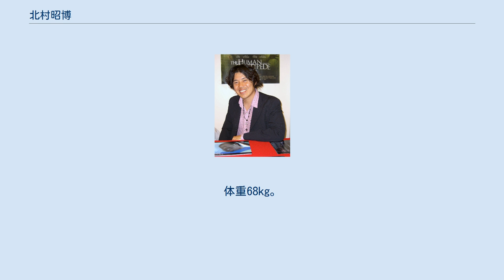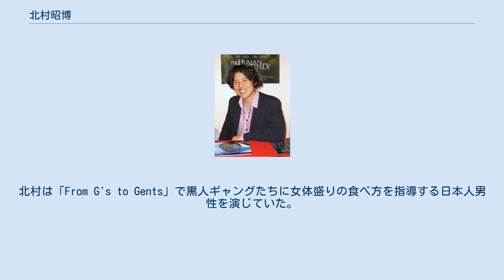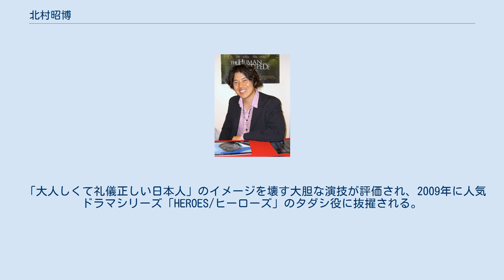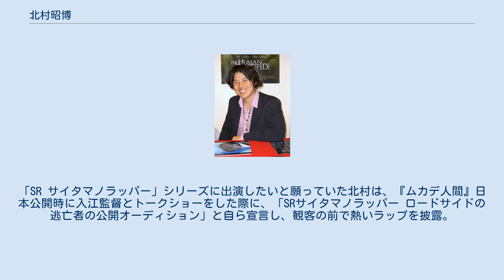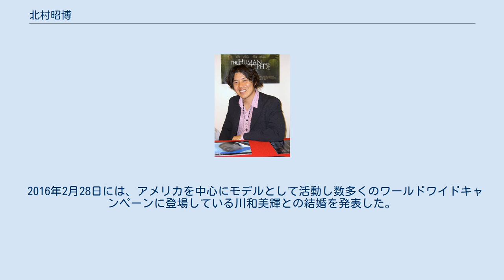北村昭博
北村 昭博（きたむら あきひろ、1979年3月26日 - ）は、日本の俳優である。
本名同じ。
 高知県高知市出身。
土佐塾中学校・高等学校卒業。
身長170cm。
体重68kg。
SHEER TALENT MANAGEMENT所属。
 土佐塾中学校・高等学校在学中に家族旅行でアメリカへ行ったことで現地の自由な雰囲気に刺激を受け、ハリウッドで映画を勉強する決意をする。
担任に大反対されるも、母親に後押しされ、高校卒業後に渡米。
日本人の多い都会に行くと英語を話す機会が少なくなると考え、最初にノースカロライナ州の大学で英語と映画制作を学び、その後ロサンゼルスへ移住する。
 ロサンゼルスの演劇学校The Beverly Hills Playhouse(ビバリーヒルズ・プレイハウス)で演劇と監督術を5年間学び、在学中にダニエル・ボールドウィン出演の長編映画『I'll Be There With You』(邦題：LAマザーファッカーズ)を監督する。
 2008年にアメリカの人気リアリティー番組「New York Goes to Hollywood」や「From G's to Gents」に仕掛け役で出演。
北村は「From G's to Gents」で黒人ギャングたちに女体盛りの食べ方を指導する日本人男性を演じていた。
そんな彼をテレビで見た、『硫黄島からの手紙』などの作品のキャスティングディレクターを務めたユミ・タカダが彼を『ムカデ人間』のオーディションに誘った。
 ロバート・デニーロやアル・パチーノが実践することで知られるメソッド演技法をアメリカで学んだ北村は、『ムカデ人間』のカツロー役で、今までにない日本人像を求める。
リサーチをしていくなかで、ボクシングの亀田三兄弟の父親である亀田史郎とやくみつるがワイドショーで口論を繰り広げる動画をYouTubeで発見。
インパクトのある関西弁を喋る亀田史郎をモデルにして、その役作りをした。
『ムカデ人間』の脚本には台詞が書かれておらず、ほとんどが北村の即興だった。
 「大人しくて礼儀正しい日本人」のイメージを壊す大胆な演技が評価され、2009年に人気ドラマシリーズ「HEROES/ヒーローズ」のタダシ役に抜擢される。
連続ドラマのエピソードの中でストーリーのカギとなるゲストスターの役に、当時日本での芸能活動の経験がない北村が抜擢されたことは話題となった。
 2010年のゆうばり国際ファンタスティック映画祭に『ムカデ人間』が招待され、同映画祭で入江悠監督と出会う。
「SR サイタマノラッパー」シリーズに出演したいと願っていた北村は、『ムカデ人間』日本公開時に入江監督とトークショーをした際に、「SRサイタマノラッパー ロードサイドの逃亡者の公開オーディション」と自ら宣言し、観客の前で熱いラップを披露。
その2週間後に入江監督から同作への出演オファーをされた。
 ツイッターでフジテレビのテレビドラマプロデューサーである村瀬健とつながり、2013年の大型時代劇「女信長」の滝川一益の役に抜擢される。
現場ではムードメーカーとして伊勢谷友介や中村獅童など周囲の人間に愛されていた。
中村獅童は北村の才能を「天才」と称している。
 1932年に開催されたロサンゼルスオリンピックの水泳1500m自由形で金メダルを獲得した北村久寿雄を大伯父に持つ。
 2016年2月28日には、アメリカを中心にモデルとして活動し数多くのワールドワイドキャンペーンに登場している川和美輝との結婚を発表した。